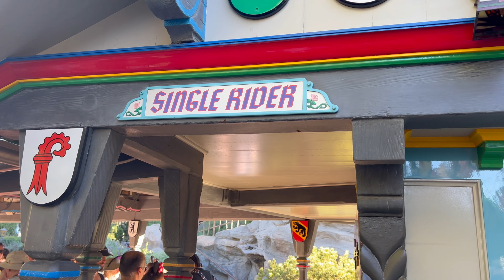[NEW] Matterhorn Bobsleds - FULL Ride Front Row POV | Disneyland, CA | 4K UHD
Experience the Matterhorn Bobsleds at Disneyland, CA in stunning 4K UHD! This full ride front row POV will take you on a thrilling journey through the icy peaks and valleys of the Matterhorn. Hold on tight, it's a wild ride!

Thumbnail made with @canva
Video edited by filmora @FilmoraWondershare @filmora_es @WondershareFilmora-JP

Follow these fun creators:
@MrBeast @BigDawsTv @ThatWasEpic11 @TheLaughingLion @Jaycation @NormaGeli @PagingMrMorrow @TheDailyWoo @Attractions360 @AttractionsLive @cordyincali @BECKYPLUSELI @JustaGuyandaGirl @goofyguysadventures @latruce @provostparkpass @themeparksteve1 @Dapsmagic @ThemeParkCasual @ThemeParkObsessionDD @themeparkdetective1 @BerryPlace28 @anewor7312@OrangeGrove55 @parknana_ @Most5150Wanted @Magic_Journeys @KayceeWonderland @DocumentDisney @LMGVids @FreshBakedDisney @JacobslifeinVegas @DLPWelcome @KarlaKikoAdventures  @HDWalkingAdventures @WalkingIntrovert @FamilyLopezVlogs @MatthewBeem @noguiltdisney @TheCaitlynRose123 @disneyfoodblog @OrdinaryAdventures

New Creators: @anewor7312 @SuperCCB_Puppets @BallinZC

Social Media